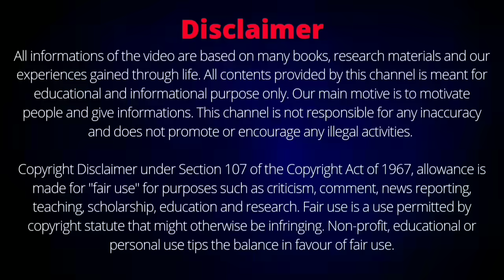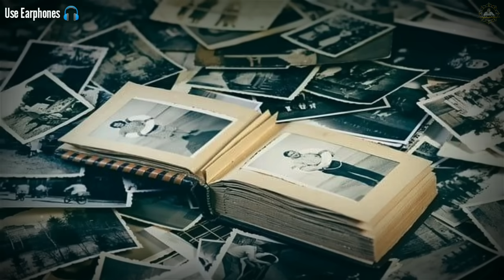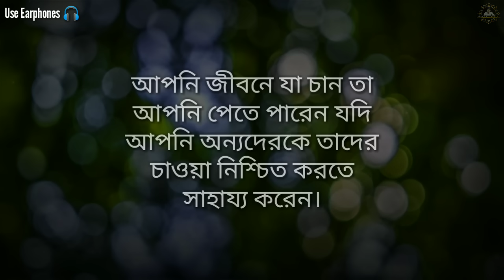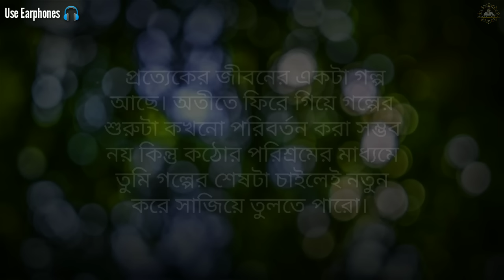যখনই সমস্যায় পড়বে শুধু ভগবানের ছবির সামনে এই কথাটি বলবে। What to pray in bad times to Krishna?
সমস্যায় পড়লে কি প্রার্থনা করা উচিত, ভগবানের ছবির সামনে কি বলা উচিত, কিভাবে প্রার্থনা করা উচিত, প্রার্থনার ফল কিভাবে পাওয়া যায়, কখন ভগবান সাহায্য করে, করলে তিন দিনের মধ্যে সব সমস্যা দূর হয়, খারাপ সময় দূর করতে বিশেষ প্রার্থনা, কৃষ্ণের আশীর্বাদ, pray for bad times, Krishna blessings, how to pray, pray in front of god